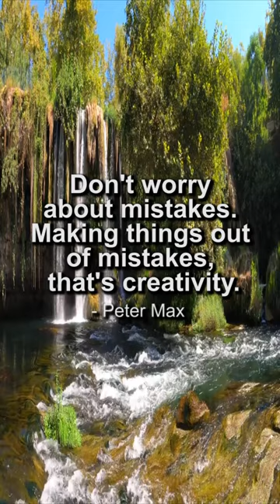A Quote from Peter Max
Here’s a short video with a nice song to it, and a quote from Peter Max regarding mistakes and creativity.

The video footage is from Engin_Akyurt on Pixabay.com.